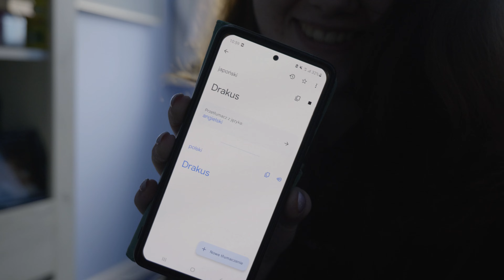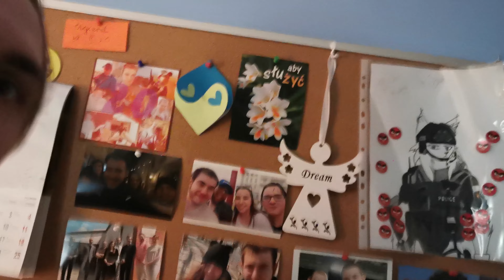🎊PRANK na Drakusie + SYLWESTER 🎆2022-2023🎆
Kolejne niezapomniane chwile uchwycone na aparacie 😄 Tym razem nie tylko ja wziąłem się za relacjonowanie naszego wspólnie spędzonego czasu dzięki czemu powstał dosyć masywny materiał 😎 Nie było chwil kiedy się nudziliśmy, nie ma co 😉 Tym razem będziecie mogli zobaczyć jak Drakus zostaje pierwszy raz sprankowany, wycieczkę po Lublinie, masową sesję zdjęciową, najlepszą knajpę w Lublinie oraz największą imprezę sylwestrową jaką robiłem 🎆 Działo się 🎆 Zapraszam do oglądania 👆

👉Spis treści:

00:00 - Prank
02:21 - Wypad na miasto
04:54 - Drakus przewodnik
09:40 - Impreza
12:46 - Fajerwerki
17:04 - Kącik muzyczny :)
17:58 - Pożegnanie ;(